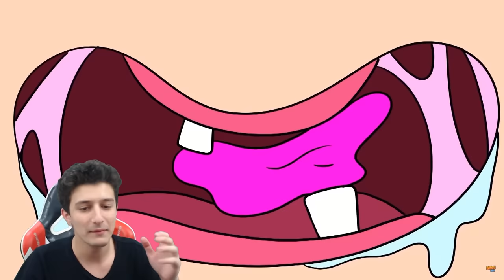3200 ELMASA MEGA KUTU ALAN ÇOCUK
Merhaba XO Ailesi , Brawl Stars animasyonları ndan brawl stars animasyon leon ve nita yı izledim brawl stars animasyon türkçe de brawl stars mega kutu açılımı nı izledim  , gerçekten çok komik çok eğlenceli bir video oldu , iyi seyirler.

Merhaba Ben XO Alperen , Youtube Türkiye benim en büyük tutkum, bur da dev gibi bir XO ailesi için her gün yeni video yüklüyorum. Kanalımda oyun gaming , eğlence , challenge , komedi , şaka , şarkı , vlog , montaj , tepki ve benzeri bir sürü  video paylaşıyorum.  Kanalımda Oyun , Gaming , Brawl Stars , Brawl , Brawl Stars Türkçe , Brawl stars oynanış , Brawl Stars challenge gibi videolar yapıyorum. LAZ , YBJ , LAZER , BATU , Berat Ali Yılmaz , Samet Parlak Stars , Rozetmen , Montaj Stars gibi bende Brawl Stars çekmeyi çok seviyorum. Bunları yaparken çok eğleniyorum ve bir çok komik anlar eğlenceli anlar yaşıyorum.